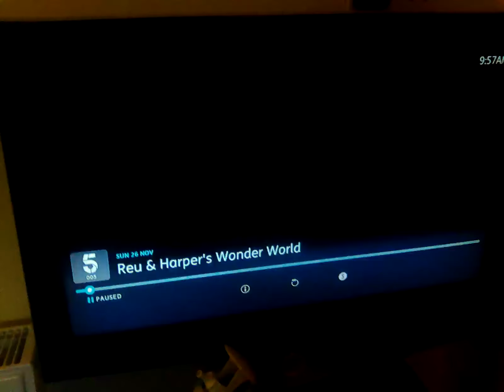26 November 2023